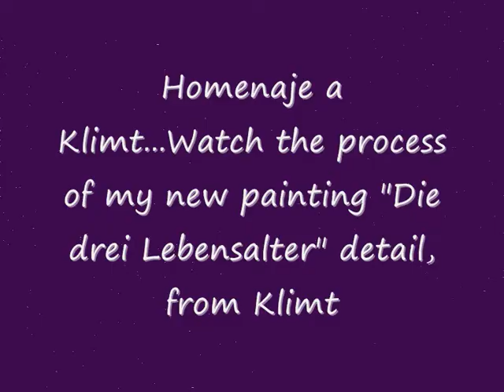Mi homenaje a Klimt....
This is not a tutorial, i just wanted to share with you the making of this painting,hope you like it!!  :)